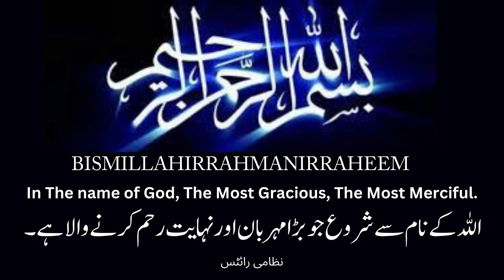Surah Az Zalzalah (The Shaking) 99 سورۃزلزالھا With Full Arabic Text by Dr Ahmad Ali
Surah Az-Zalzalah (The Shaking) - Full Arabic Text Recitation by Dr. Ahmad Ali.
 It is a Makki Surah. This Surah has total of 8 verses. Surah Az-Zalzalah lies in the 30th paragraph.
The Prophet (peace and blessings of Allaah be upon him) said: It has been narrated by Imam Ahmad that whoever recites Surah Az-Zalzalah he will have the reward of one who recites Surah Al-Baqarah. It is as if he recited a fourth of the Qur’an.
It is narrated from Imam Ja'far al-Sadiq (a.s.) that the Messenger of Allah (peace and blessings of Allaah be upon him) said: Do not despair of the evil by reciting Surah Az-Zalzalah, as anyone who recites it in his nafil-e-namars will never be seized by an earthquake or die an earthquake, but he will be seized by none of the calamities of electricity and other calamities in the world until he dies.

WAZIFA Surah Az-Zalzalah:
People who use Surah Az-Zalzalah to pray will never experience an Earthquake.